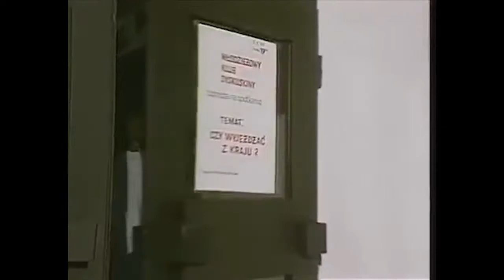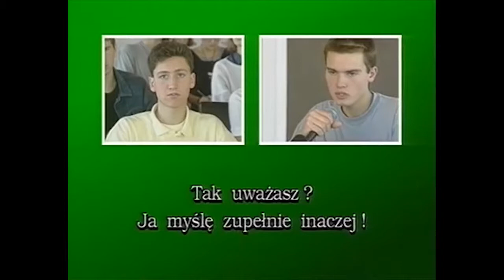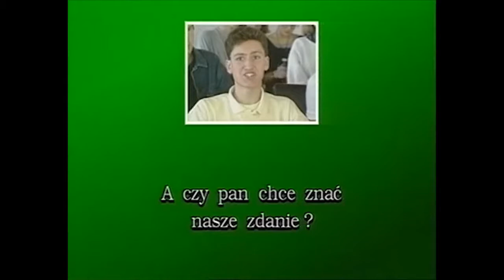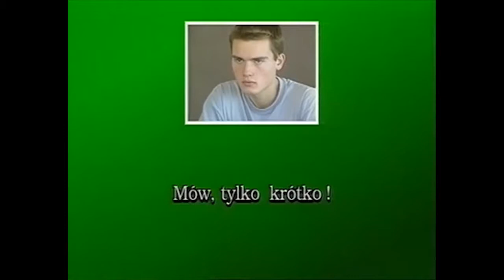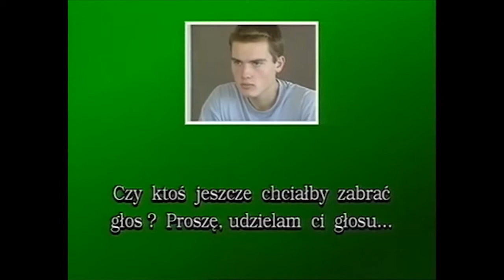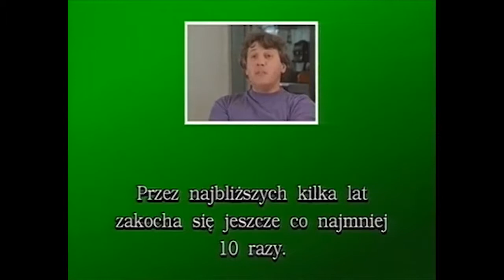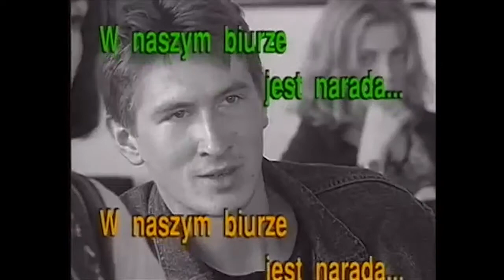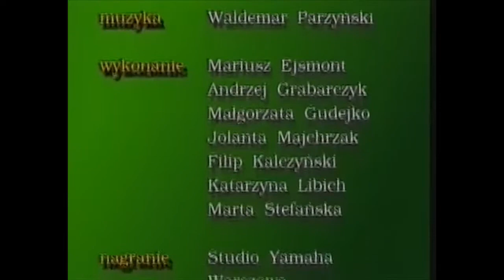Uczmy Się Polskiego Od. 27 (Discussions about emigration)